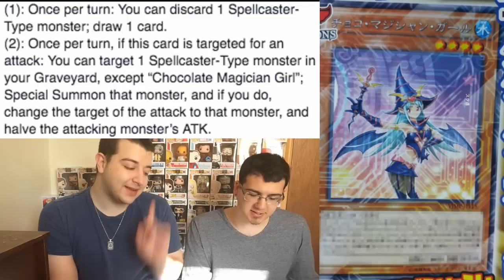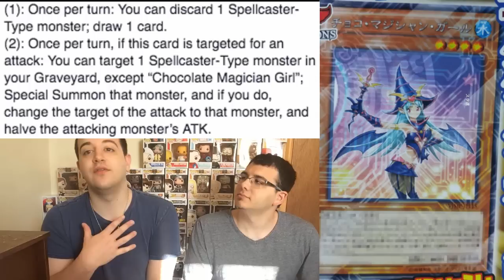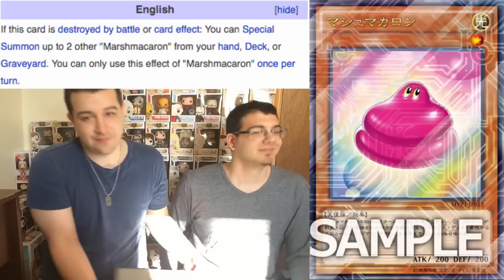TOOT or BOOT ~ Marshmacron & Chocolate Magician Girl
Let's DESTROY 800 likes for the next episode! What would you give these new Yu-Gi-Oh! cards a Toot or Boot?